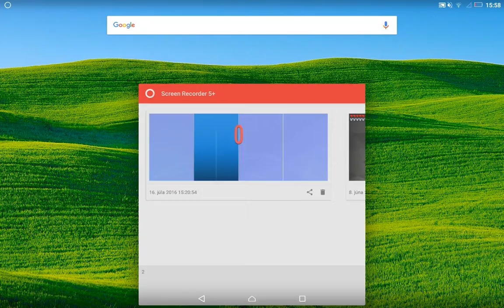Clash Of Clans 6 - Útočíme